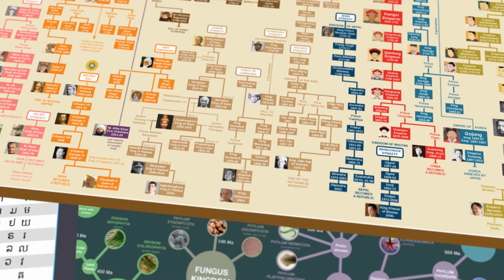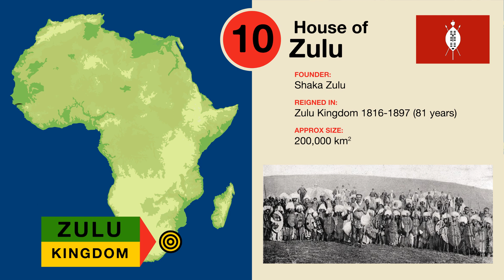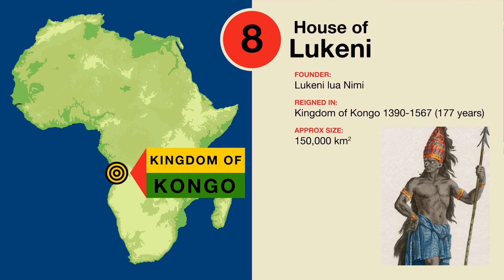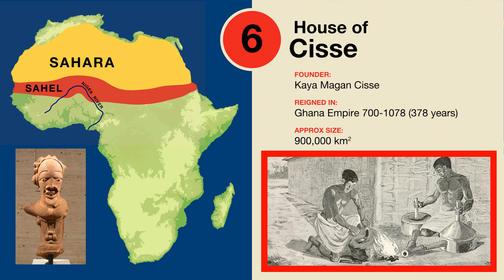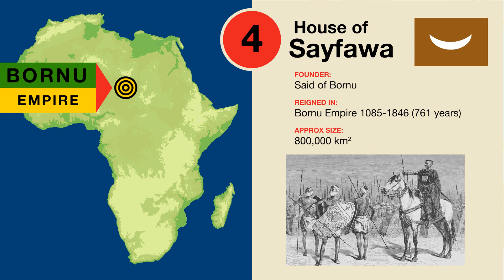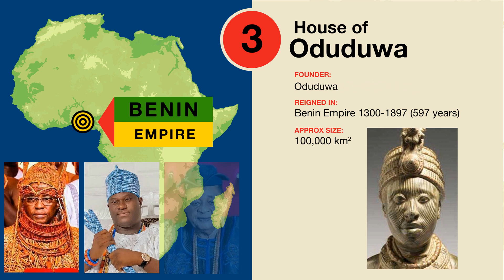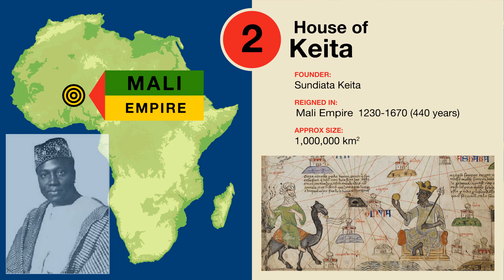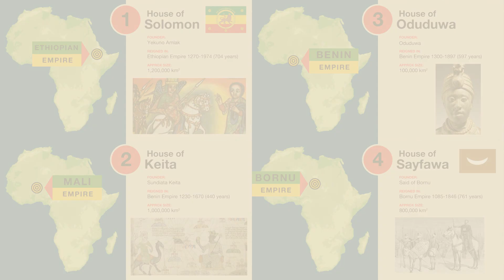Greatest African Dynasties | Top 10 Countdown